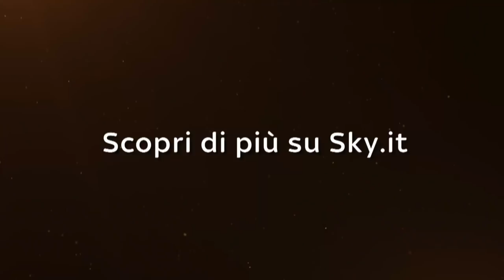Borghi a EPCC canta i Backstreet Boys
Sky Italia, media company del gruppo Sky, leader dell’intrattenimento in Europa, è nata nel 2003 e distribuisce i suoi contenuti su diverse piattaforme tecnologiche.
Il gruppo Sky, che da settembre 2018 è entrato nell’orbita di Comcast NBCUniversal, ha 24 milioni di abbonati in 7 paesi: Italia, Germania, Austria, Regno Unito, Irlanda, Spagna e Svizzera.

A partire da giugno 2018 Sky Italia, oltre alla tradizionale offerta via satellite, propone due nuove offerte pay tv: una via digitale terrestre con 15 canali di serie tv, cinema, intrattenimento e sport; e una via fibra che dà accesso a tutti i pacchetti Sky Italia attraverso la rete internet veloce. È inoltre l’ecosistema Sky Q, la soluzione che integra tutte le diverse tipologie di ricezione - satellite, fibra e digitale terrestre - a offrire l’esperienza di visione più evoluta e coinvolgente di sempre, anche in 4K HDR, creando un unico ambiente di visione tra tutte le tv e i device connessi.

Con il servizio NOW TV, Sky Italia offre anche in streaming una selezione di contenuti di cinema, intrattenimento e sport.

L’azienda promuove un business responsabile con l’attuazione su scala internazionale di progetti concreti come Sky Academy e Sky Ocean Rescue – Un Mare da Salvare, e Sky Cares per dare il proprio contributo attivo al benessere collettivo.